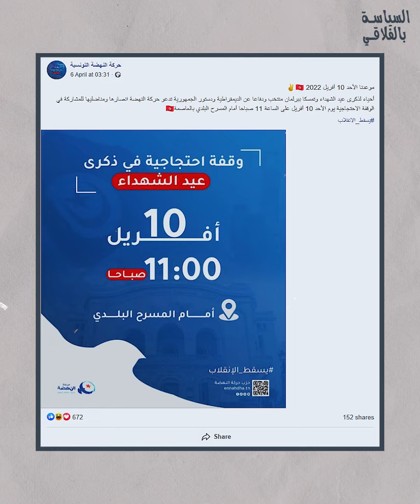في ظل وضع اجتماعي ملتهب.. مظاهرات ضد الانقلاب في الـ10 من أفريل